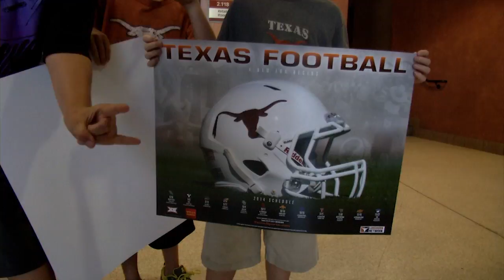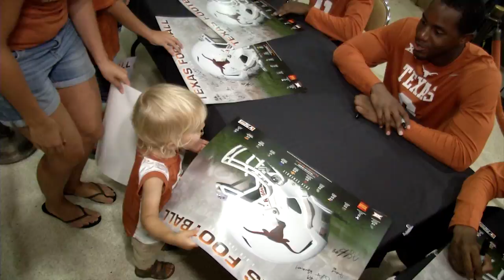Sights and sounds: 2014 Texas Football Fan Day [Aug. 10, 2014]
Experience the sights and sounds of 2014 Texas Football Fan Day presented by Wells Fargo. The team holds an open practice at Darrell K Royal-Texas Memorial Stadium, then moves to the Frank Erwin Center for photos and autographs.